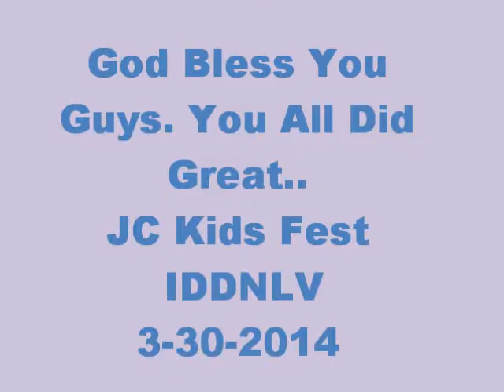Raquel Pagan, Bianca Ortiz & Valentine Alipio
No Es Difícil Ni Está Lejos-Actividad Especial Para Nuestra Iglesia de Dios North Las Vegas 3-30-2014